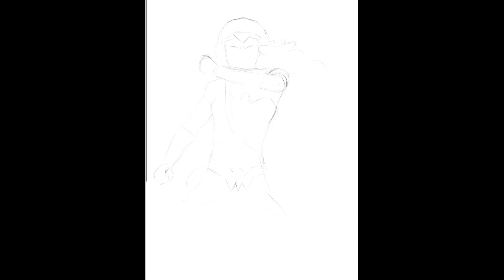Gal Gadot - Wonder Woman Drawing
Hey guys,

How're you all doing?!

It's been a while but I am back to uploading videos now. I have had a busy few weeks with my job but summer holidays have begun for me now and that means you get to enjoy my artistic/creative side.

Speaking of summer holidays, we can all agree that Patty Jenkins' Wonder Woman was one of if not the biggest summer blockbusters of 2017 and Gal Gadot's role portrayal of the iconic character was amazing!

Check out my tribute to of my favourite movies from Summer 2017